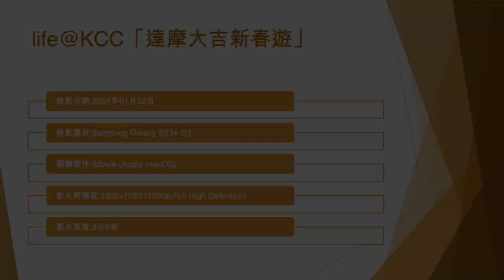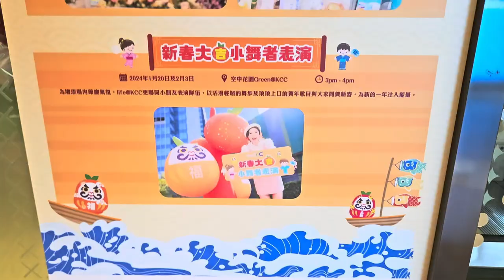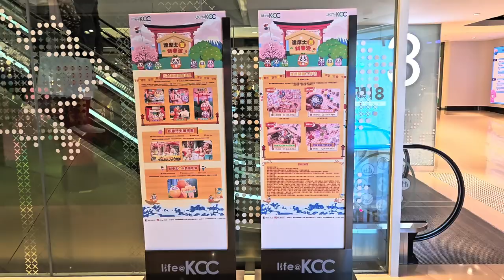life@KCC「達摩大吉新春遊」 (1) - 2024年01月22日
錄影日期:2024年01月22日
錄影器材:Samsung Galaxy S23+ 5G
剪輯軟件:iMovie (Apple macOS)
影片解像度:1920x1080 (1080p,Full High Definition)
影片長度:3分6秒